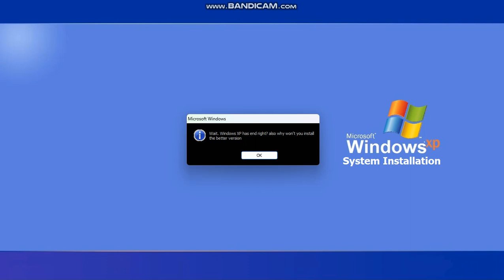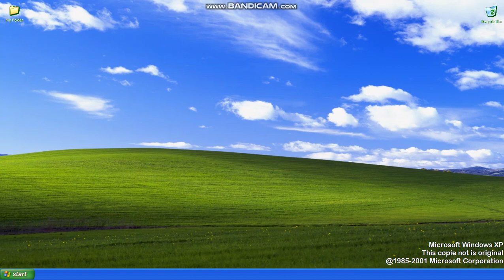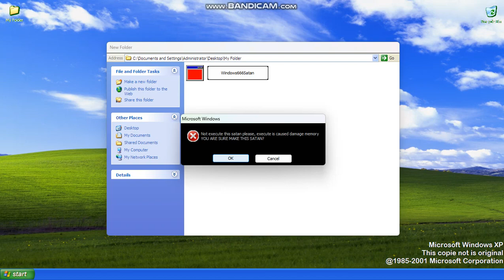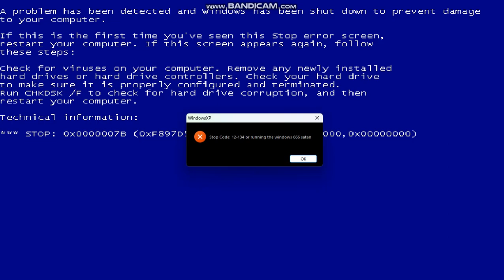Windows XP.exe Alternative Version - Full Gameplay - No Commentary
Windows666Satan.exe

(( Windows XP.exe Alternative Edition ))